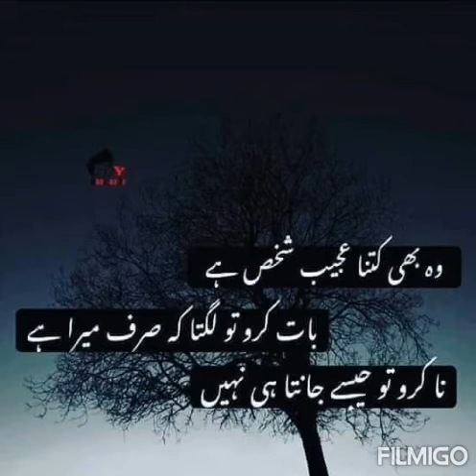Ajeeb Shakhs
Created by Kamran Ahmed-EagleEyeProduction